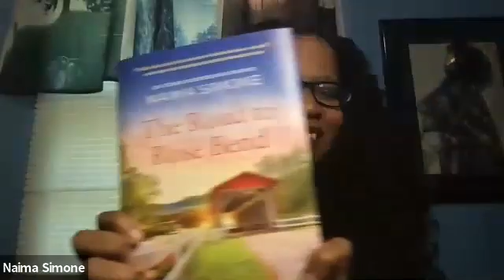Northshire Live - Romance Happy Hour!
Join us for a fun evening of happily ever afters as three romance authors celebrate their latest books: Mona Shroff’s Then There Was You , Naima Simone’s The Road to Rose Bend , and Synithia Williams’ Careless Whispers.